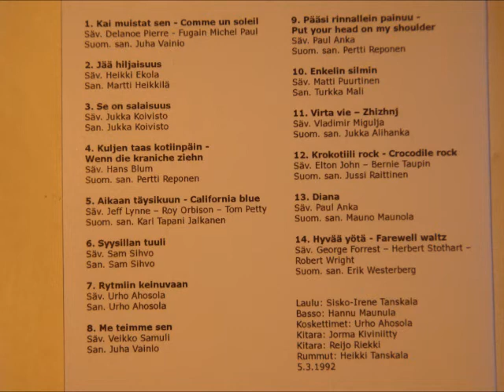Sisko-Irene ja Remington, Jää hiljaisuus, säv.Heikki Ekola san. Martti Heikkilä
Remington: basso: Hannu Maunula, koskettimet: Urho Ahosola, kitara: Jorma Kiviniitty, kitara: Reijo Riekki, rummut: Heikki Tanskala